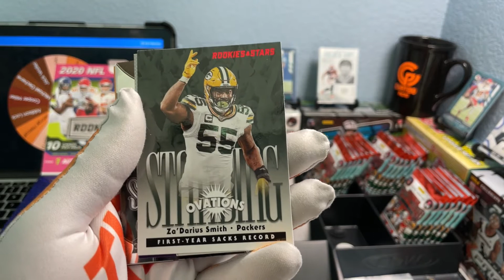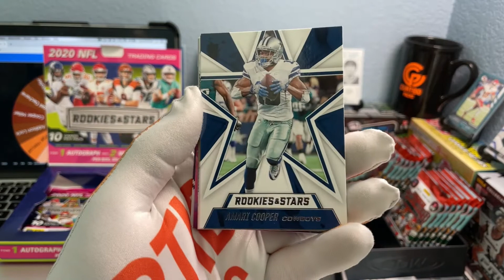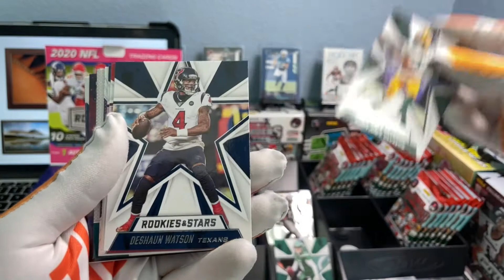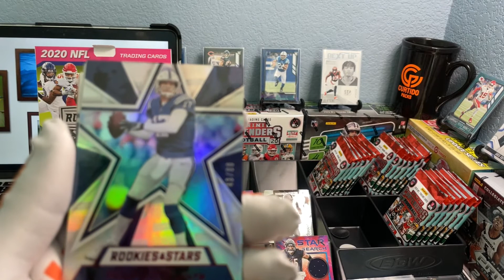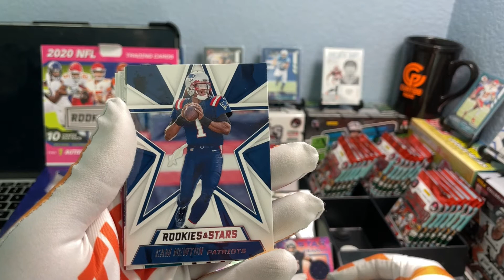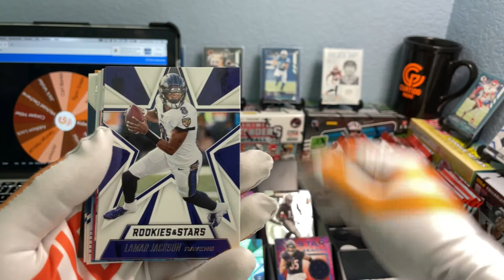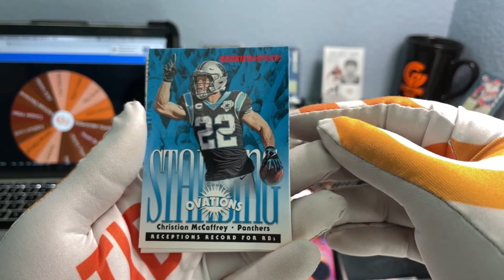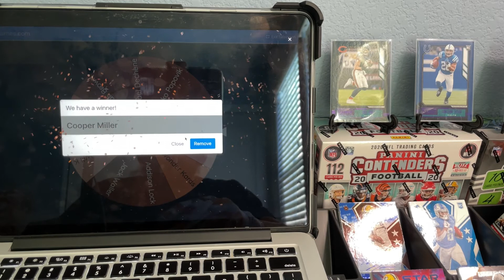NFL Rookies and Stars Longevity Mega Curtido Packs Episode #116 "Contenders Packs winners"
Hello and welcome to another episode of Curtido Packs. Today Im ripping a NFL Rookies and Star Longevity Mega box. Every card we pull is eligible for our end of the month giveaway. We are also giving away some NFL Contenders packs pulled from the mega box to the subscribers. The names were picked from the subscribers who left comments in episode 109.  No purchase necessary. Peace